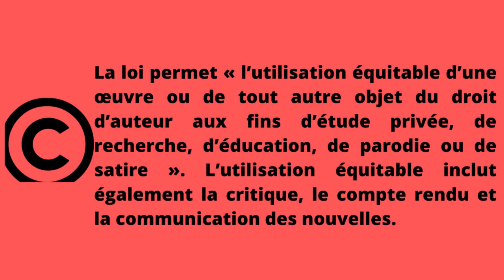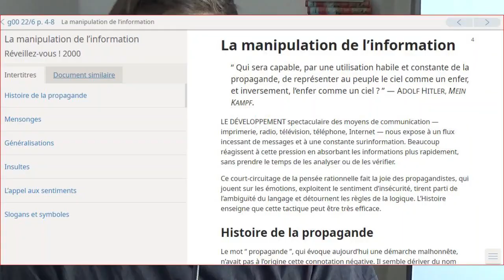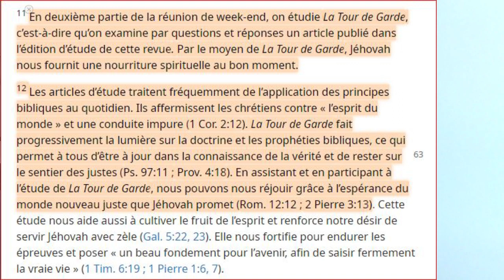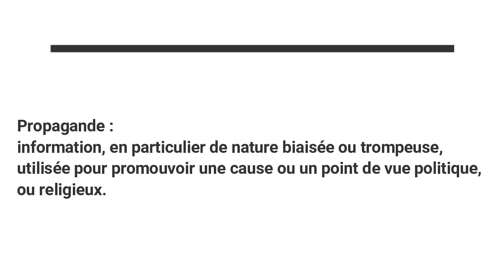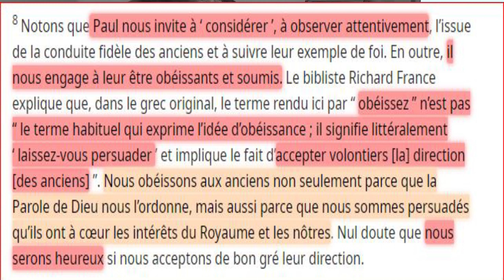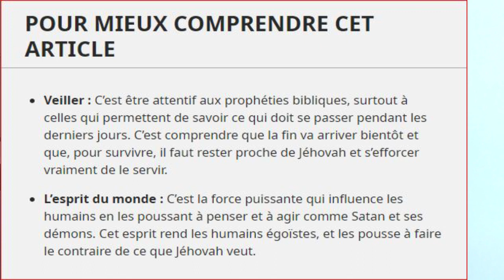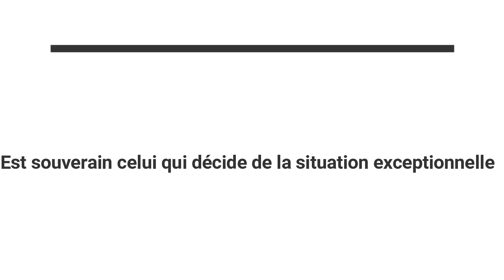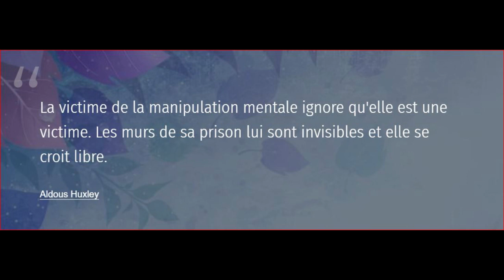L'Organisation fabrique le Consentement des Témoins de Jéhovah.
Avant-dernière vidéo de notre série sur la théocratie des témoins de Jéhovah dans laquelle nous refichons aux moyens qu'utilise la Watchtower pour s'assurer de l'obéissance volontaire des témoins de Jéhovah. Bien sur, je ne monétise pas mes vidéos, mais Youtube lui le fait. Alors active ton bloqueur de Pub ;)

Sommaire:
00:00 Introduction
04:21 Évitons de tomber dans le point Godwin !
08:13 Les Témoins de Jéhovah font-ils de la Propagande ?
22:14 Marginaliser le croyant pour assoir son autorité.
31:27 La Watchtower : une machine a isolé les individus.
38:21 Transformer les autres en ennemi qui font peur.
44:06 L'apathie, le terreau fertile du totalitarisme.